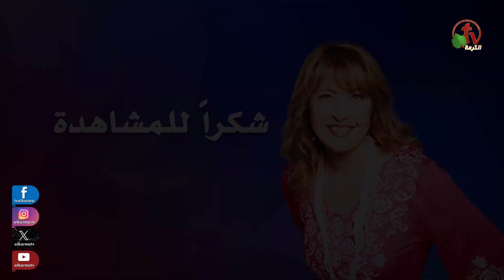كنيسة الحلم - حلقة (25) -"أين المؤمنون؟ - عزرا" - الأثنين 11 ديسمبر 2023 | قناة الكرمة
نعيش الحياة الجديدة مع إيشيك أبلا || برنامج أسبوعي على شاشة قنوات الكرمة ||
عنوان العظة:"أين المؤمنون؟ - عزرا"
 الإثنين 11 ديسمبر2023 على قناة الكرمة

إيمان لا يتزعزع! انضم إلى ايشيك أبلا بينما تمشي من خلال الأهمية
عظة جديدة كل أسبوع مع الأخت القس إيشيك أبلا - كل يوم إثنين